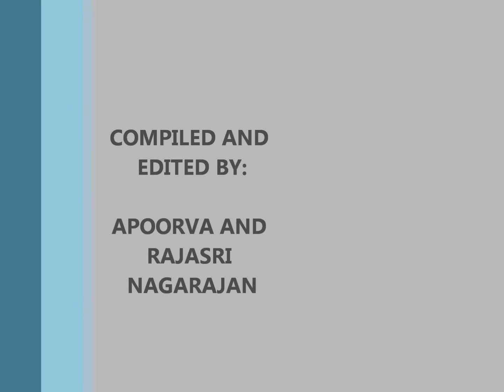BAPPA MORYA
AV OF GANAPATIS IN MUMBAI AND NAVI MUMBAI.  CONCEIVED, COMPILED AND EDITED BY APOORVA AND RAJASRI NAGARAJAN